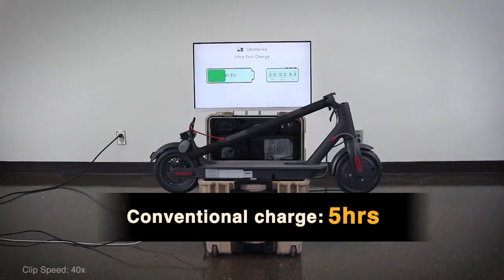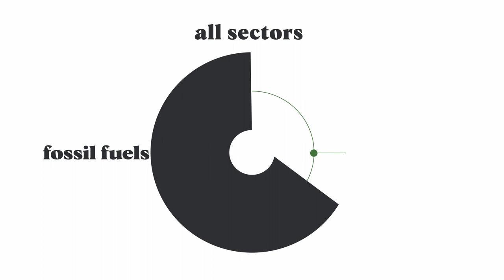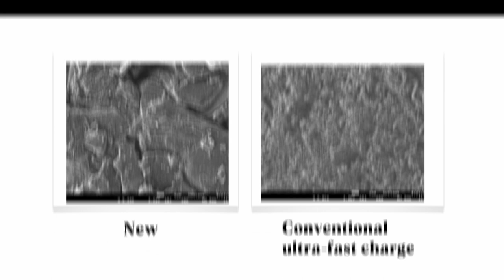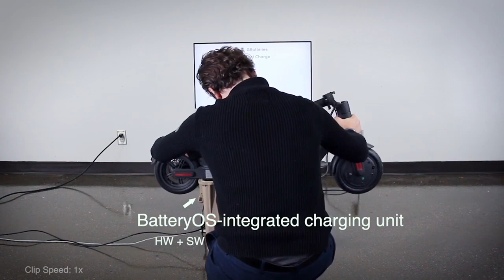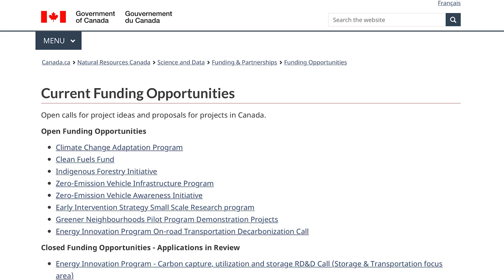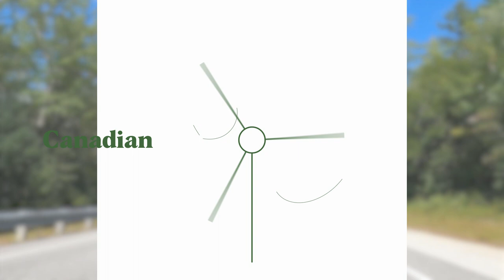The problem with EV ultra-fast charging and a made-in-Canada solution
The faster the charge, the shorter the battery life. Until now.

To fight climate change, we want to shift our lives to use clean electricity. But in the transportation sector, worries about battery degradation and range anxiety are causing some drivers to think twice before purchasing an EV.

On this episode of Inside Canadian Energy, we visit Kostya, the CEO of GBatteries and a finalist in the Breakthrough Energy Solutions Canada program. His company’s ultra-fast-charging algorithm is revolutionizing the battery charging space and putting a cleaner, electric future within reach.
Here at NRCan, we’re supporting innovators like Kostya through funding initiatives like Breakthrough Energy Solutions Canada. If you have a groundbreaking idea you want to seek funding for, check out

And for more information about Canada’s climate and energy plan, check out

00:00 - Introduction
01:05 - Why switch to electricity
02:29 - GBatteries orgin story
04:24 - How ultra-fast charging tech works
05:31 - How our Breakthrough Energy Solutions Canada program helped
06:11 - Conclusion